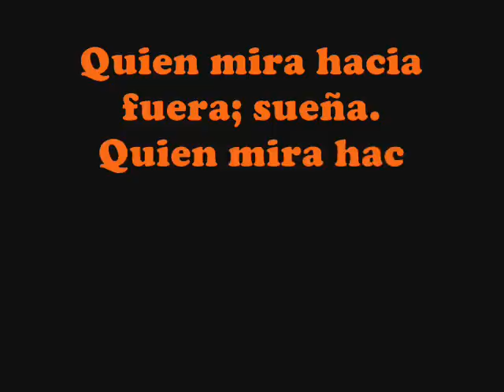El poder del Sol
Introducción del cd de rata blanca, compilado con fotos de la ruta (Bariloche/Buenos Aires)